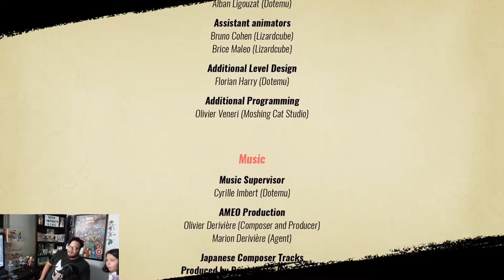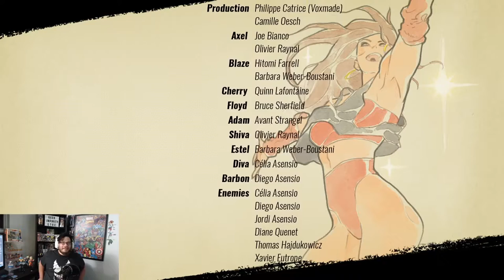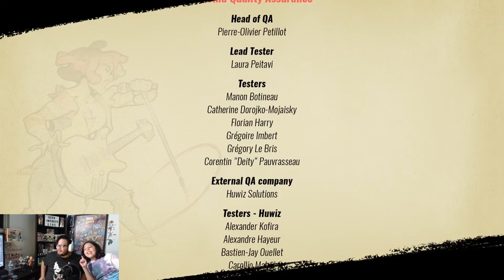My Daughter is better at this game? Streets of Rage 4 Playthrough with ToyBonnieGirl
Welcome to Geek Infinity Media! Unboxings, Live Streams, Reviews, Wrestling, Anime, Trailers, Gaming and much more!